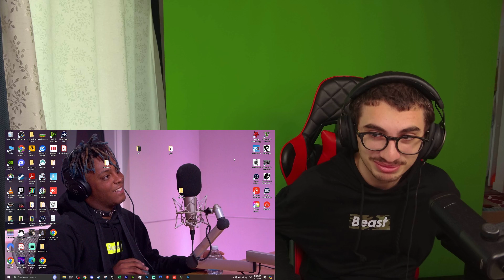Gunna - fukumean [Official Video] REACTION